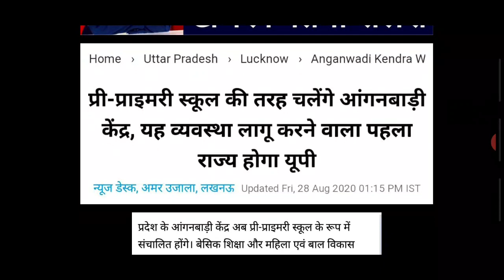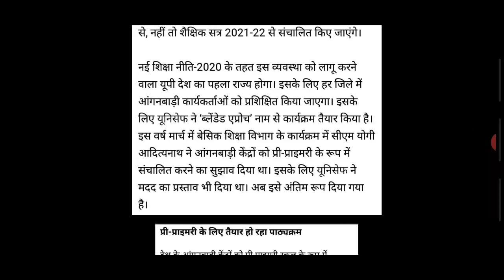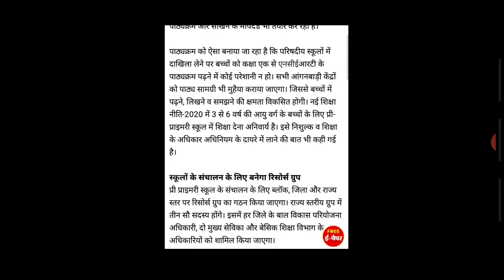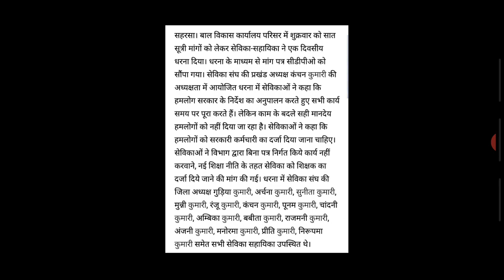आंगनवाड़ी खुशखबरी अब बहनों को सरकारी टीचर जितनी सैलरी मिलेगी सरकार का बड़ा फैसला 2020 Good News 2021